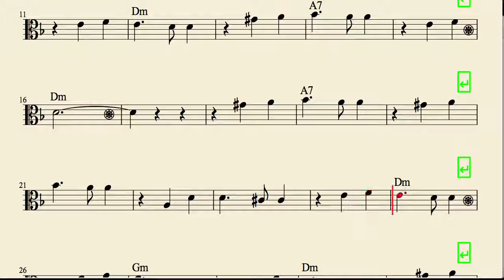Black Eyes Sheet Music for Viola Ojos Negros